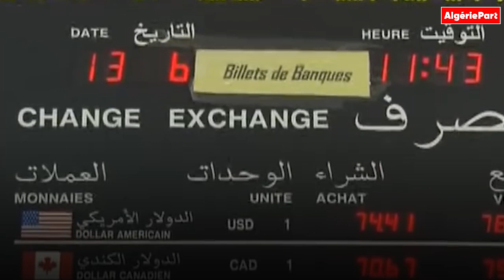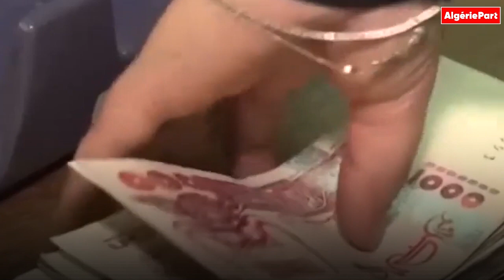Un euro = 250 Da dés l’ouverture des frontières : les conséquences dangereuses du dérapage du dinar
Dés l’ouverture des frontières et le rétablissement des liaisons aériennes ainsi que de la liberté de circulation entre l’Algérie et les pays étrangers, la valeur de l’euro va encore exploser face au dinar vieillissant et faiblard, prévient Abderrahmane MEBTOUL, Professeur d’Université et Economiste, ancien conseiller au Ministère de l’Energie 1974/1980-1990/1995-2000/2005 et expert International consulté par des officiels algériens sur de nombreux dossiers stratégiques. Cet économiste lance un véritable cri de détresse et prévient contre les conséquence dangereuses de ce qu’il appelle “le dérapage du dinar”. Selon ses prévisions, un euro va valoir 250 Da dés le retour à la normale de la circulation des voyageurs entre l’Algérie et l’Europe.

“Le gouvernement actuel prévoit  pour 2023 environ 185 dinars un euro et 156 dinars pour un dollar, et en prenant un écart de 50 % par rapport au marché parallèle, nous aurons environ 300 dinars un euro minimum en 2023”, explique encore Abderrahmane Mebtoul dans une contribution parvenue à la Rédaction d’Algérie Part. Cet économiste qui fut par le passé le président de l’Association pour le développement de l’économie de marché (Adem) prévient également contre des scénarios beaucoup plus catastrophiques que pourrait engendrer prochainement la chute de la valeur du dinar sur le marché international des taux de changes.

“La dévaluation du dinar, sans de profondes réformes structurelles va entrainer un processus inflationniste qui pénalisera le pouvoir d’achat des algériens”, Analyse ainsi Abderrahmane Mebtoul d’après lequel pour attirer les opérateurs tant nationaux qu’internationaux, l’Algérie doit imposer la stabilité de la valeur de sa monnaie.